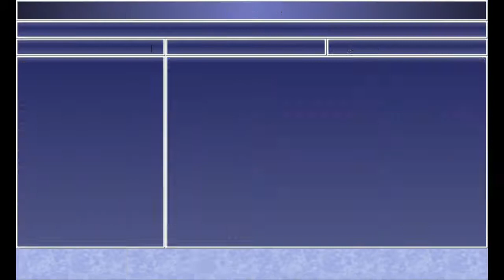[Steam-ITA] Final Fantasy IV: Storia Completa (Parte 16)